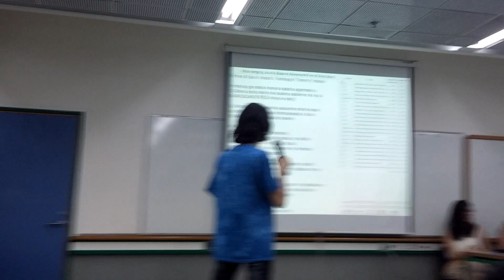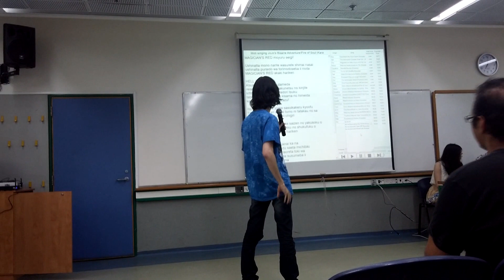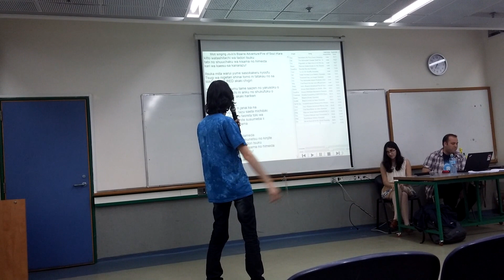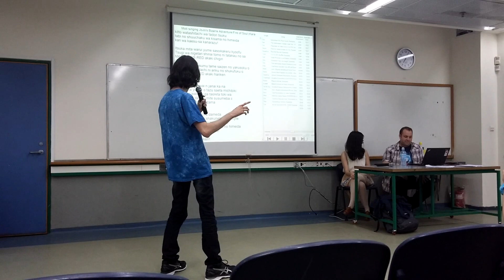Moti - Fire of Soul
מוטי שר את Fire of Soul מאת Tominaga "Tommy" Hiroaki מתוך JoJo's Bizarre Adventure. צולם באירוע קראוקה באשכול פיס "אהל שם" ברמת גן, אביב 2016.
Moti singing "Fire of Soul" by Tominaga "Tommy" Hiroaki from "JoJo's Bizarre Adventure". Taken at Amai's Spring 2016's Karaoke Event.